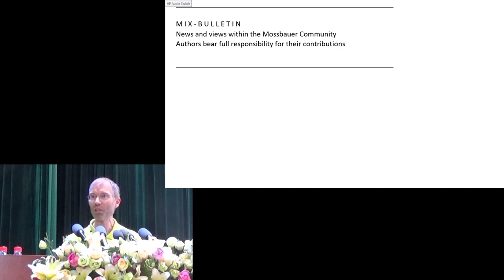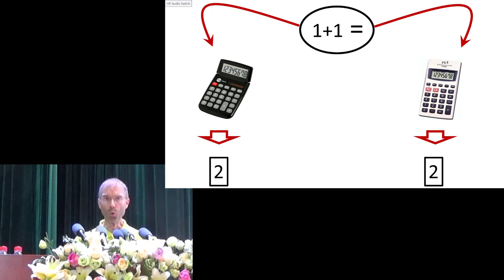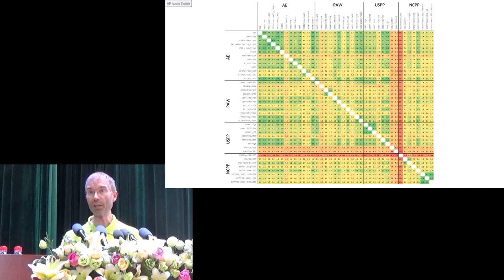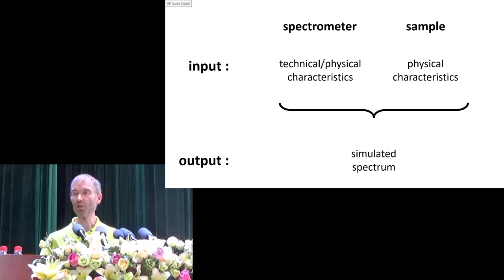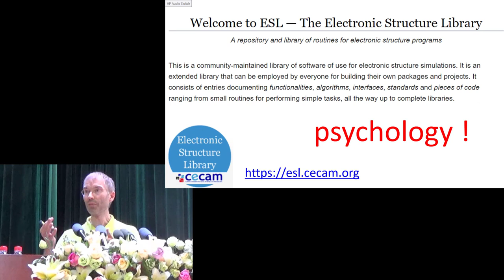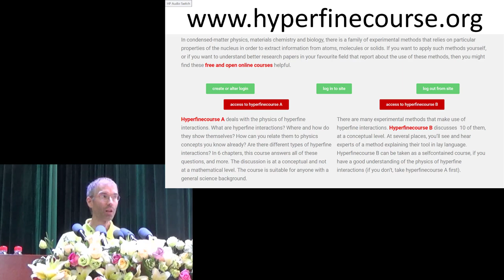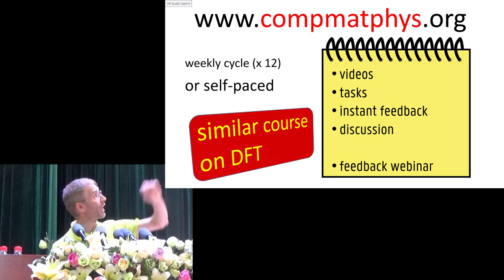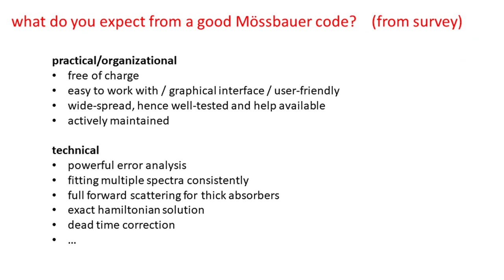3 seeds of inspiration from the DFT community for the Mössbauer community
Some things that are going on in the DFT community, might be a source of inspiration for other communities where multiple software codes are being used for solving the same task. I describe three possible actions: verification of correctness of codes, code maintenace, and efficiently educating the next generation. The message is targeted to the Mössbauer community, as this talk was given at a Mössbauer conference. But at least the first half is also applicable to other communities where dedicated scientific software is being used.

Recorded at the International Conference on the Applications of the Mössbauer Effect (ICAME-2019), 1-6 September 2019, Dalian, China.